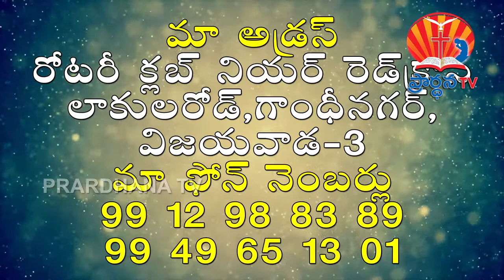NIRIKSHNA JYOTHI 10 11 2017 PART 1